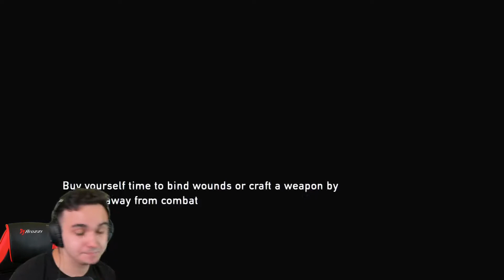The Last of Us | Part 12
This episode of the Last of Us is the TRUE rollercoaster of emotions. So much has happened, and none of it is really all that great for Ellie and Joel. Perhaps this struggle will be worth it in the end. Or even worse, maybe it won't be worth it.

Also, RIP Ziggy (AKA Callus, ugh). You will be missed, equine friend.
But more importantly, you shall be AVENGED.